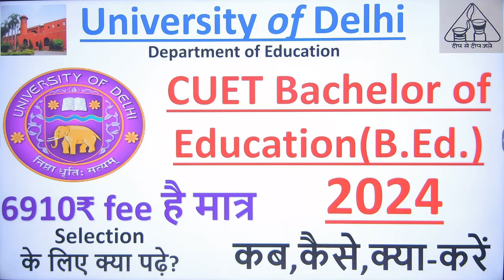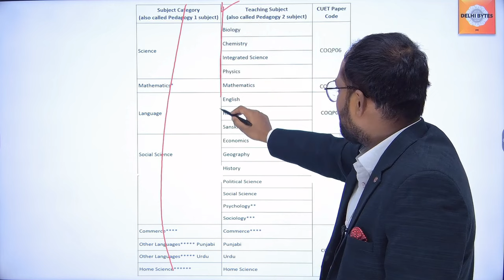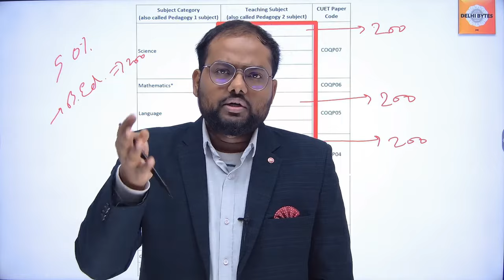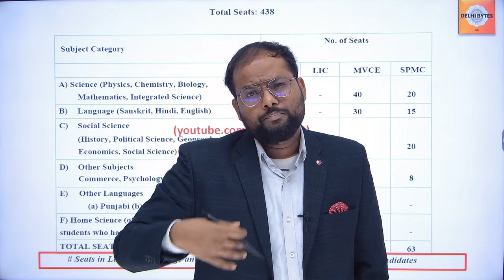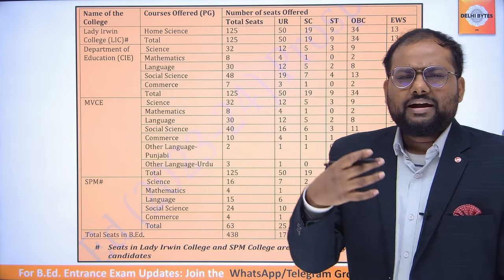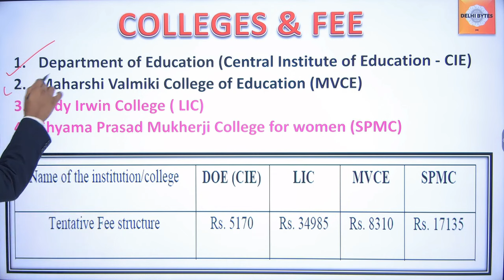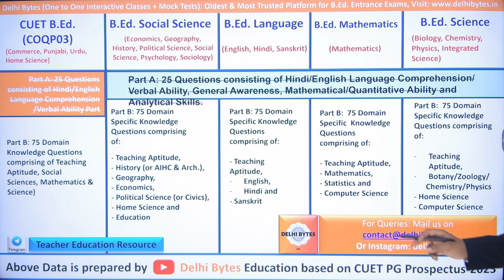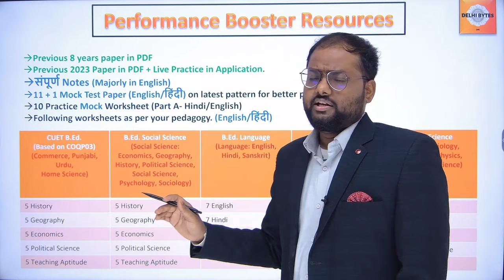Complete Detail DU B.Ed. 2024 || Admission & Eligibility CUET DU BEd